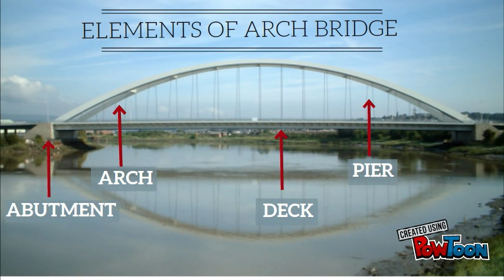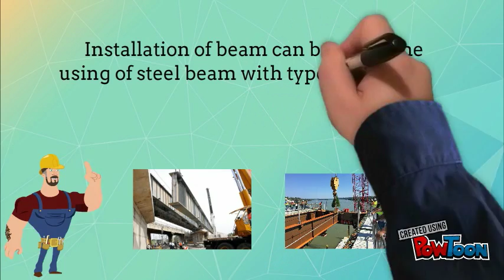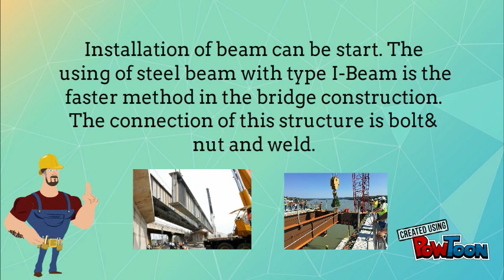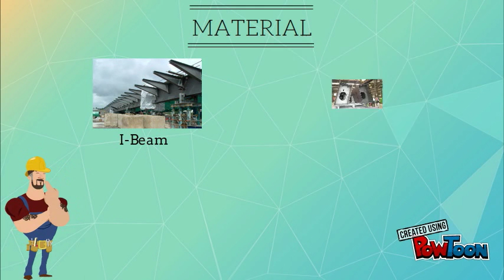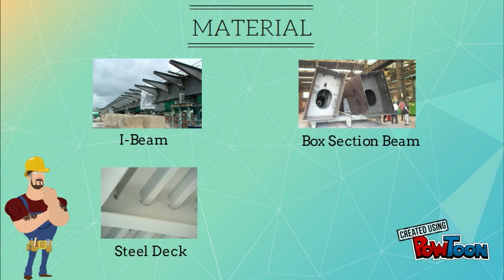ARCH BRIDGE BY GREENLAND HOLDINGS